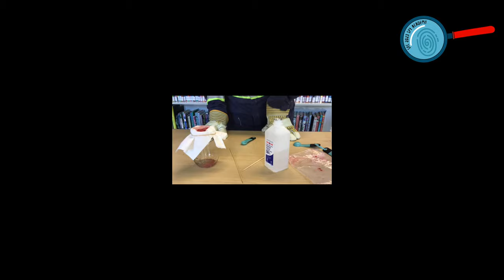Spy Academy Week 3: Strawberry DNA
Step-by-step action on how to extract DNA from a Strawberry! Then we will outline the clue for this week’s Spy Academy mystery.